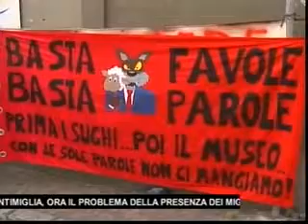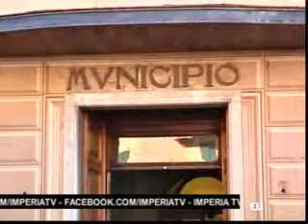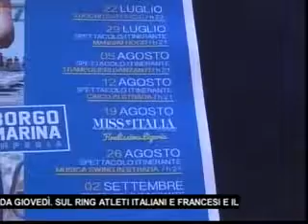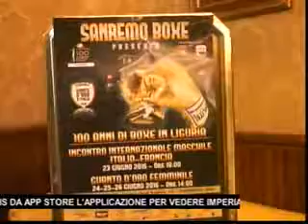TG SERA MARTEDI 21 GIUGNO 2016